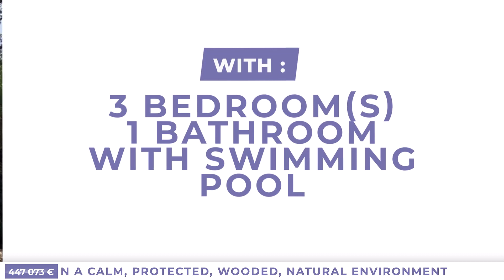In A Unique Location, Not Overlooked House With 3 Bedroom... 447073€ (18647-FFF447073E)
In A Unique Location, Not Overlooked House With 3 Bedrooms On 2773 M2 With Magnificent Views 447073€ (18647-FFF447073E)